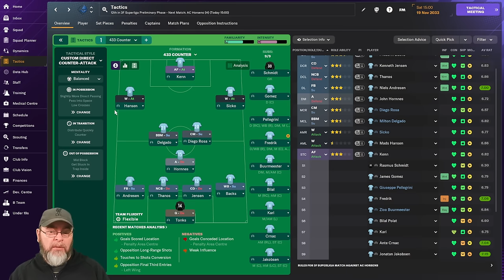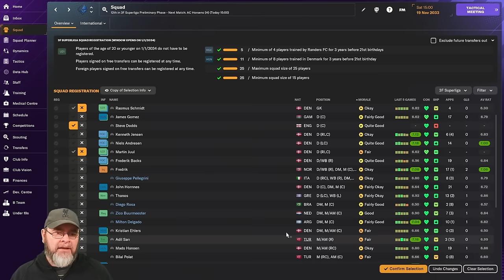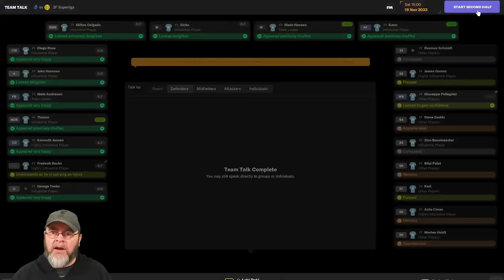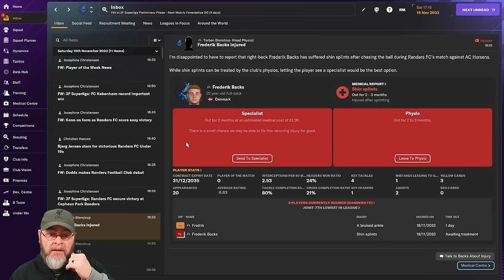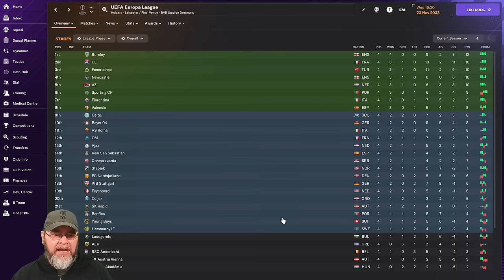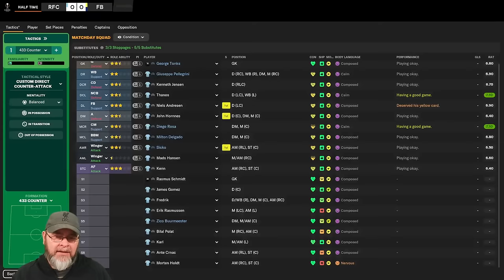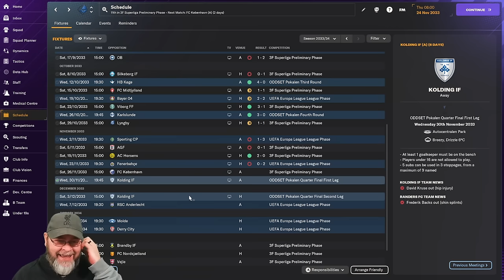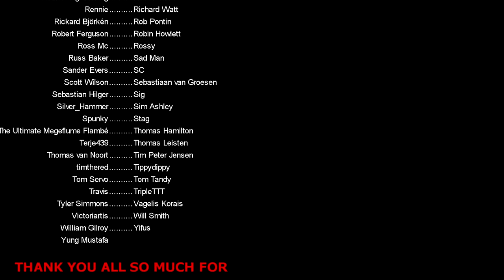I Suck at FM and that's OKAY! - The FM24 Journeyman - C4 EP4 - Randers FC - Denmark